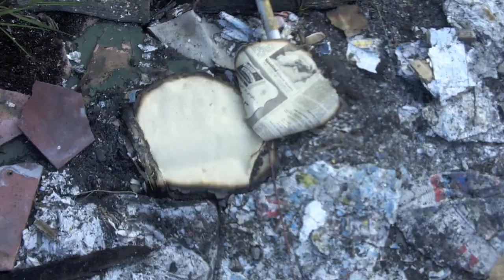broken polaroids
Bad quality. old house, 2 guitars, 2 guys, 1 good song, badly executed.
We're in a band at the minute, with 2 other lads, but we've not got a name yet. If you've got any suggestions, let us/me know!